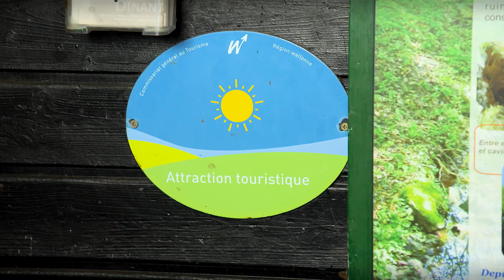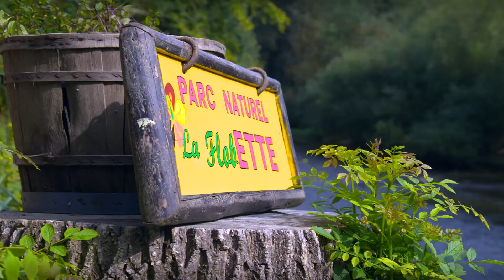Un été au Pays des Vallées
Pays des Vallées, Pays d'Ardenne ! Explorez le Domaine des grottes de Han, perdez vous dans le parc de Furfooz et amusez-vous à Récréalle !